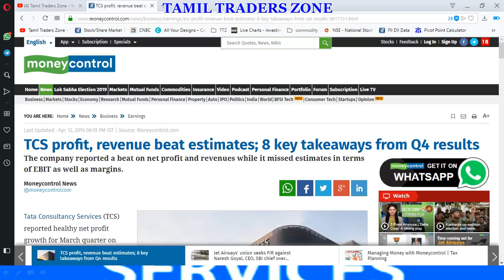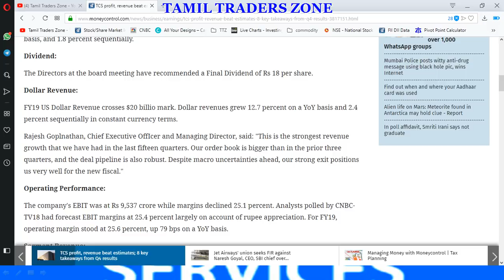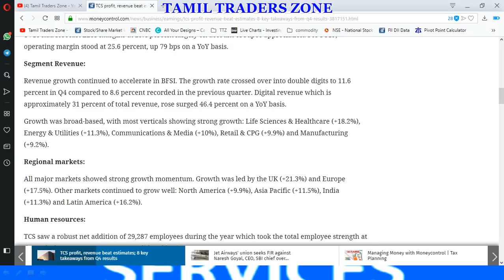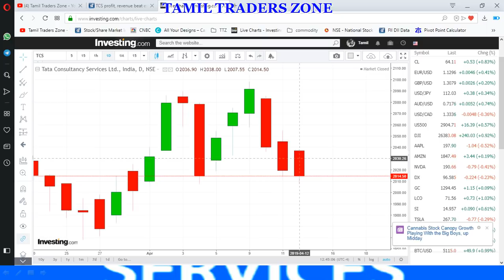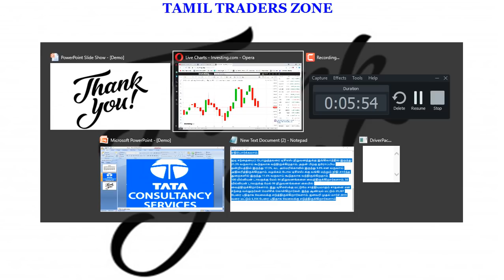TATA CONSULTANCY|TCS Q4 RESULTS?நான்காம் காலாண்டு அறிக்கை?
Tata Consultancy Services (TCS) reported healthy net profit growth for March quarter on April 12 which was higher than analyst estimates. The company reported a beat on net profit and revenues while it missed estimates in terms of EBIT as well as margins.

TCS closed 0.26 percent lower at Rs 2,013 on Friday on the BSE.

Here is a list of top 8 takeaways from March quarter results:

Net Profit:

India's top software exporter, Tata Consultancy Services, reported a consolidated net profit of Rs 8,126 crore which was higher than CNBC-TV18 estimate of Rs 7,990 crore. The profit grew 17.7 percent on a year-on-year basis while sequentially, net profit rose by 0.26 percent.

Revenues:

Revenue in rupee terms stood at Rs 38,010 crore for the quarter ended March which was higher than CNBC-TV18 poll of Rs 37,778 crore. The net profit grew by 18.5 percent on a YoY basis, and 1.8 percent sequentially.

Dividend:

The Directors at the board meeting have recommended a Final Dividend of Rs 18 per share.

Dollar Revenue:

FY19 US Dollar Revenue crosses $20 billio mark. Dollar revenues grew 12.7 percent on a YoY basis and 2.4 percent sequentially in constant currency terms.

Rajesh Goplnathan, Chief Executive OffIcer and Managing Director, said: "This is the strongest revenue growth that we have had in the last fifteen quarters. Our order book is bigger than in the prior three quarters, and the deal pipeline is also robust. Despite macro uncertainties ahead, our strong exit positions us very well for the new fiscal."

Operating Performance:

The company's EBIT was at Rs 9,537 crore while margins declined 25.1 percent. Analysts polled by CNBC-TV18 had forecast EBIT margins at 25.4 percent largely on account of rupee appreciation. For FY19, operating margin stood at 25.6 percent, up 79 bps on a YoY basis.

Segment Revenue:

Revenue growth continued to accelerate in BFSI. The growth rate crossed over into double digits to 11.6 percent in Q4 compared to 8.6 percent recorded in the previous quarter. Digital revenue which is approximately 31 percent of total revenue, rose surged 46.4 percent on a YoY basis.

Growth was broad-based, with most verticals showing strong growth: Life Sciences & Healthcare (+18.2%), Energy & Utilities (+11.3%), Communications & Media (+10%), Retail & CPG (+9.9%) and Manufacturing (+9.2%).

Regional markets:

All major markets showed strong growth momentum. Growth was led by the UK (+21.3%) and Europe (+17.5%). Other markets continued to grow well: North America (+9.9%), Asia Pacific (+11.5%), India (+11.3%) and Latin America (+16.2%).

Human resources:

TCS saw a robust net addition of 29,287 employees during the year which took the total employee strength at the end of FY19 to 424,285 on a consolidated basis.

The proportion of women in the workforce rose further to 35.9 percent in Q4, and the total number of nationalities represented stood at 147.